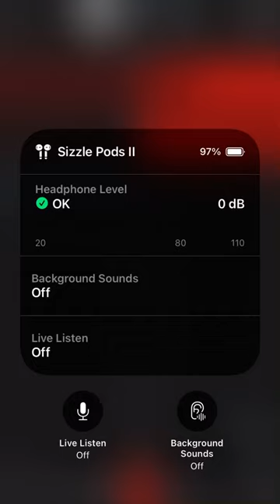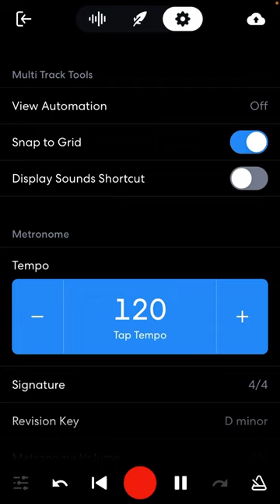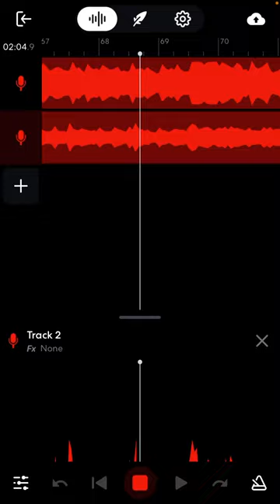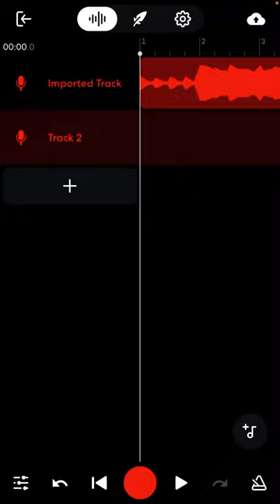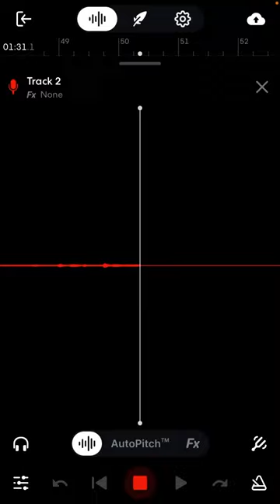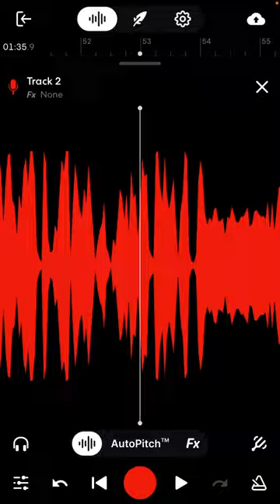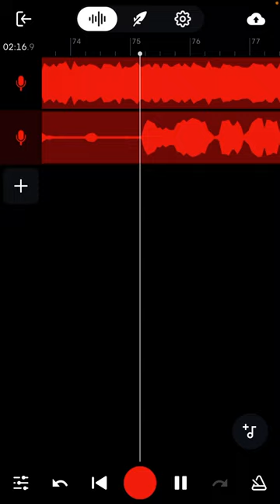Making a metal song